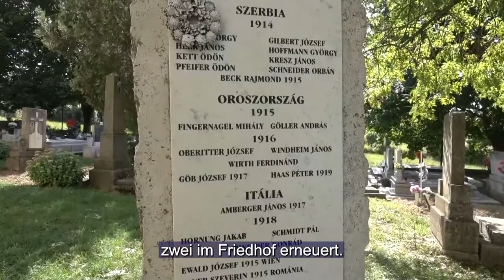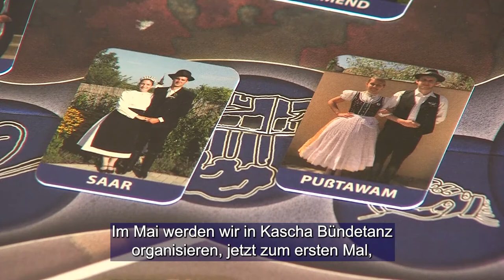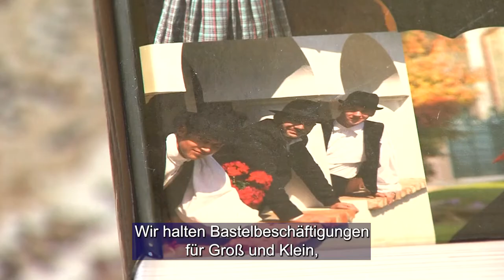Tavaszindító Kiskassán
Nemcsak az udvar, hanem az egykori iskolaépület belső terei is megújultak a Kiskassáért Német Egyesületnek köszönhetően a közelmúltban. Az ingatlan a helyi önkormányzat tulajdonában van, és itt kapott helyet a német önkormányzat is. A leromlott állapotú épület felújítására a Magyar Államon keresztül a Bethlen Gábor Alapkezelőtől nyert 500 ezer forintot az egyesület.  Az idei tavasznyitó rendezvényen az elmúlt év fejlesztéseit mutatták be, valamint az idei programokat és a most induló, új lehetőségeket ismertették.

 Nicht nur der Hof, sonderns auch die Innenräume des ehemaligen Schulgebäudes wurden unlängst dank des Deutschen Vereins für Kascha saniert. Die Immobilie ist im Besitz der örtlichen Selbstverwaltung und auch die deutsche Selbstverwaltung bekam hier Platz. Für die Sanierung des verkommenen Gebäudes erwarb der Verein durch den ungarischen Staat bei der Gábor Bethlen Fondsverwaltung 500 Tausend Forint. Auf der diesjährigen Frühjahrs-Eröffnungsveranstaltung wurden die Entwicklungen des vorigen Jahres vorgestellt, sowie die diesjährigen Programme und die jetzt beginnenden neuen Möglichkeiten geschildert.